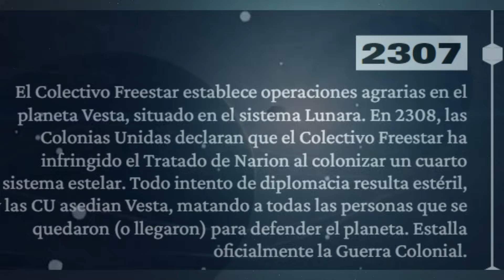STARFIELD ANUNCIA DETALLES SORPRENDENTES! - SU HISTORIA REVELADA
La historia de starfield es muy densa y su universo tiene muchos acontecimientos importantes que han dado lugar al escenario que nos encontremos en starfield. En este video te voy a explicar todo su lore y cronologia para que entiendas todo al comenzar tu aventura.